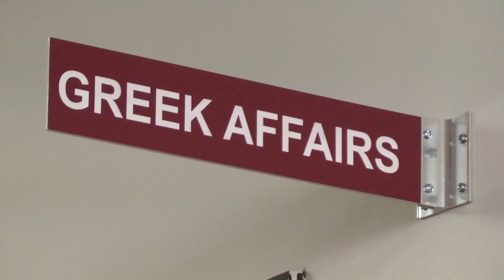Greek Trouble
Officials at Texas State University are studying possible ways to change Greek life on campus. Kinaya Ware has more in this Bobcat Update. (Video: JP Zavala)